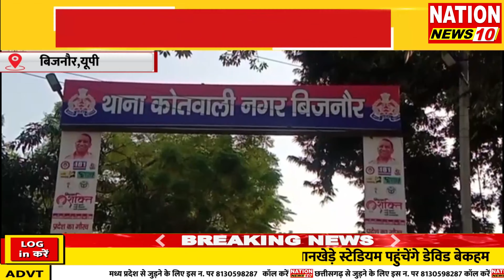BIJNOR || रिजर्व पुलिस लाइन पहुंचे एसपी, परेड का किया निरीक्षण